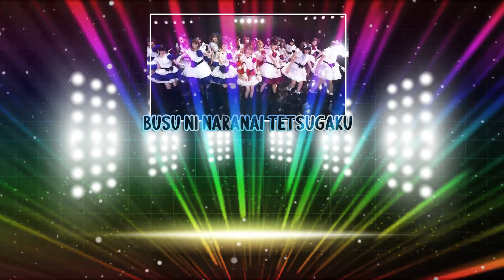【Shuffle Demons!】ハロー！プロジェクト モベキマス - Busu Ni Naranai Tetsugaku [ブスにならない哲学]【歌ってみた】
Hello Little Devils!!!

Today we have for you the special video for the 5 years of the channel, it was a hard job to mix so many voices but we are very happy with the result since almost the entire cast of Devil dreeams participated in it, so we hope you like it and enjoy it ♥

Cast!!

♥Morning Musume

♥Berryz Koubo

♥C-ute

♥S/mileage

Original Song: Hello! Project Mobekimasu
Edit Mix: Misha
Edit Video: Misha
Harmonies: Original + Noa & Stella

We only own our voices